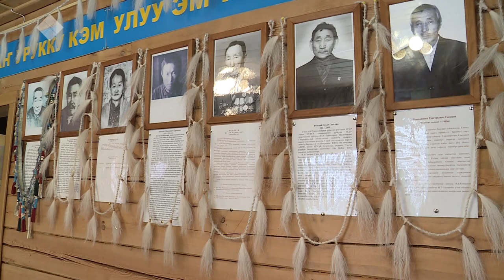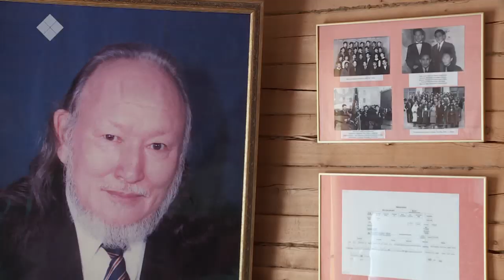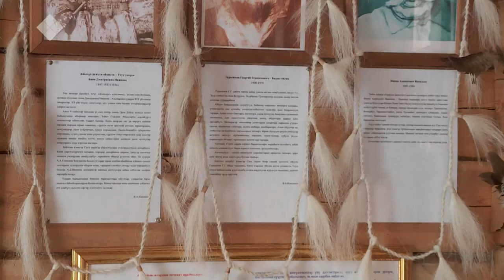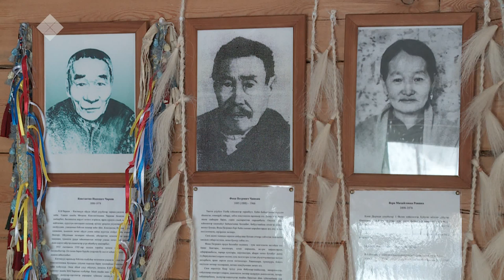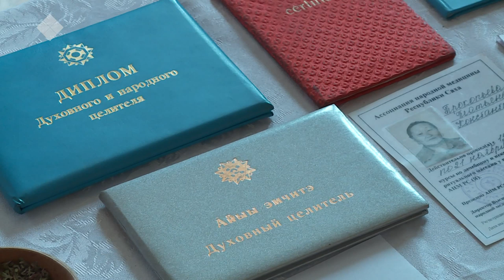«Саха итэҕэлэ» (23.11.19)